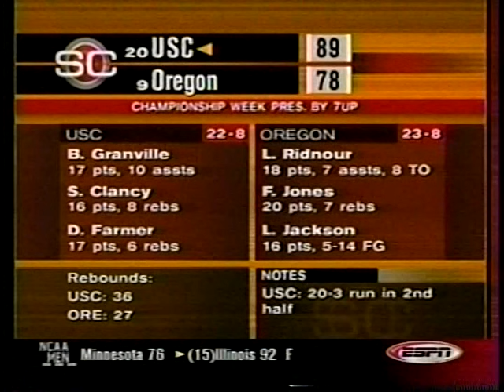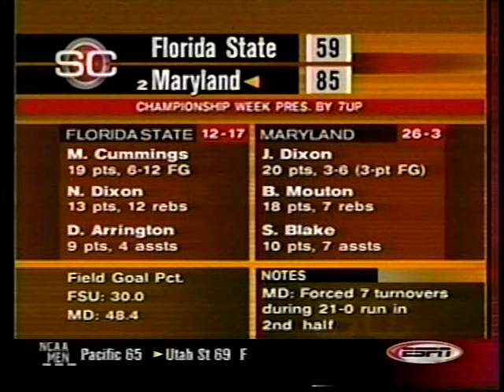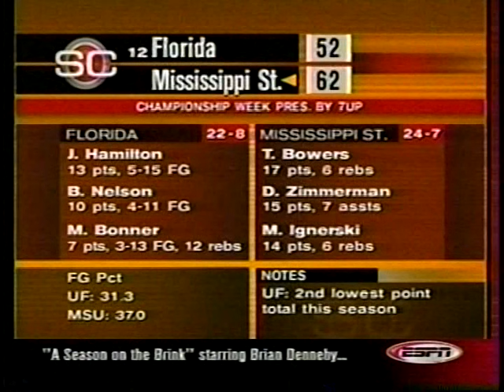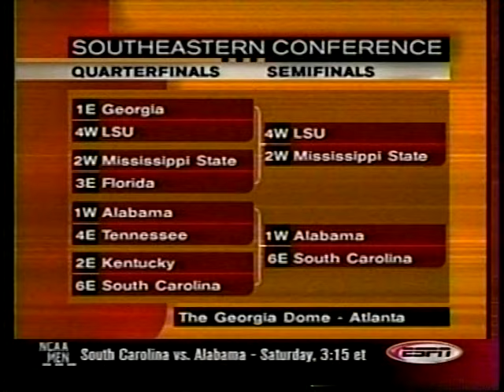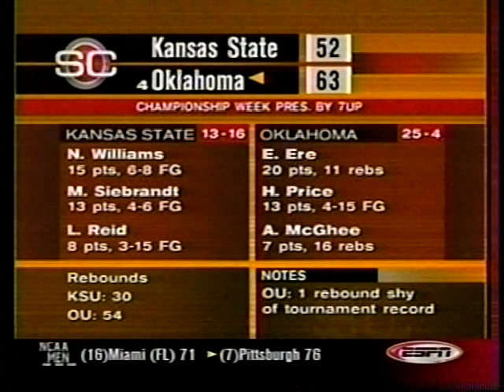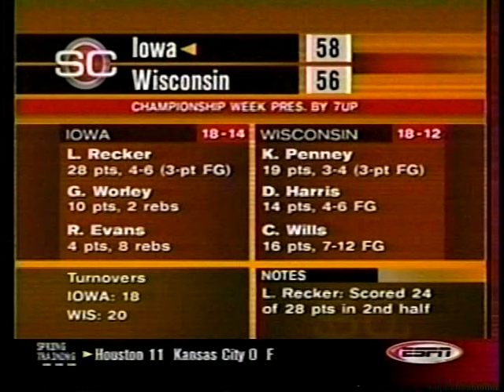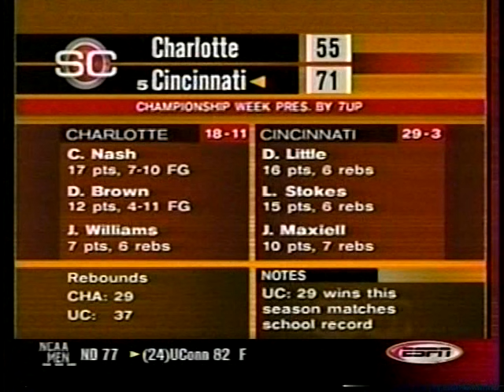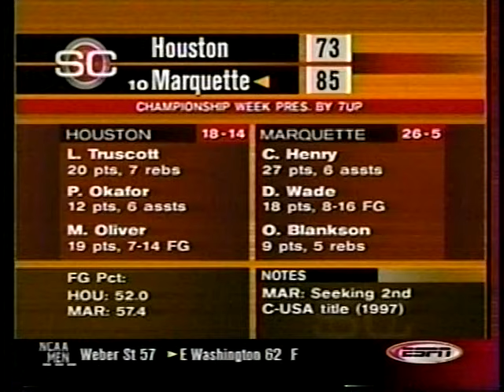2002 College Basketball Highlights March 8